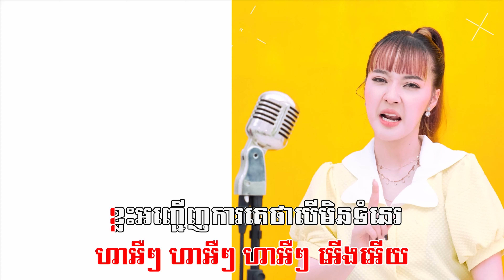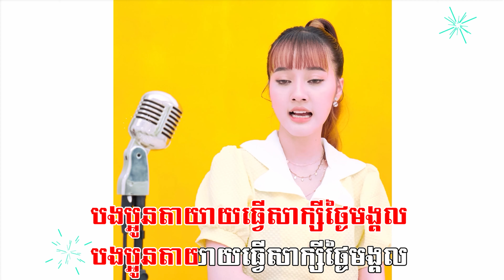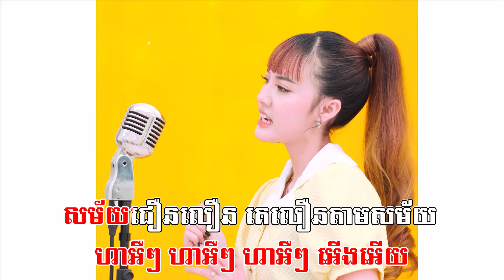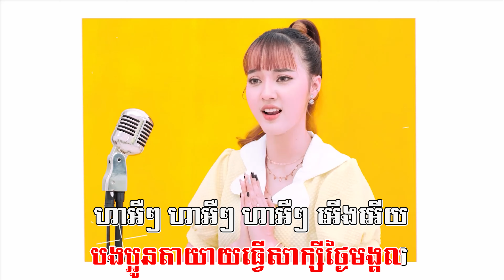KARAOKE | ហៅការតាមឆាត | ភ្លេងសុទ្ធ | នួន បូលក្ខណ៍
សម្រួលបទភ្លេងឡើងវិញ៖ ចំរើន មករា
ដឹកនាំសម្តែង & ថត៖ លី
និពន្ធទំនុកច្រៀង៖ វ៉ារិន
ច្រៀងដោយ៖ នួន បូលក្ខណ៍
Contact Artist Manager: 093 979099
ឧបត្ថមធំដោយ៖ ក្រុមហ៊ុន EEw9 Cosmetics